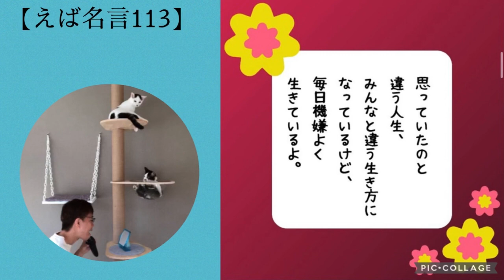【えば名言111〜120】「お昼は何を食べよう」「夜は何を食べよう」とワクワクできる今日が幸せ😊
【えばっちの他のチャンネル】